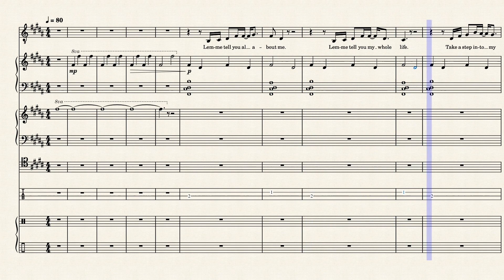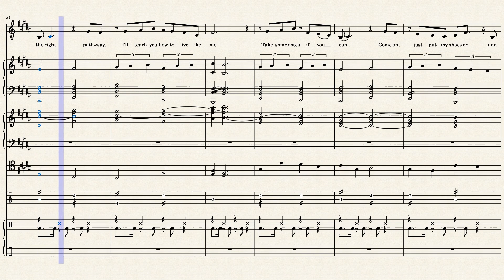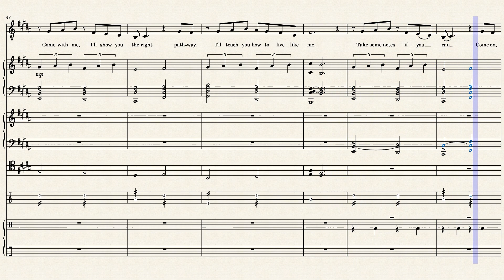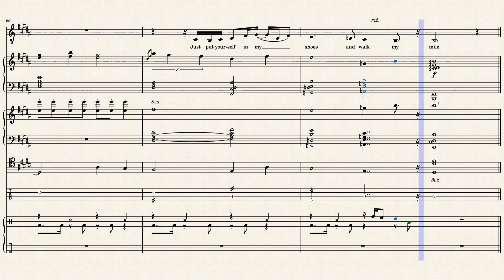Walk My Mile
This is a song I wrote about autism awareness.